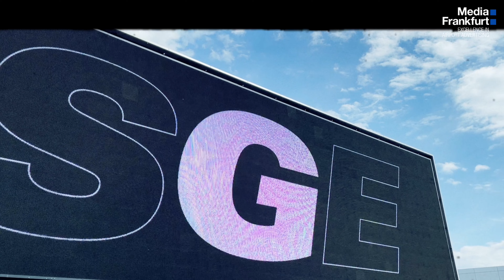Success for the Europa League Final, Eintracht Frankfurt! | Media Frankfurt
For today's EuropaLeague final, Eintracht Frankfurt is getting the team and supporters in the mood – with a stunning spot on our largest 100 sqm premium digital screen at Frankfurt Airport!

Tens of thousands of football fans travelling to Seville have been greeted with this impressive message on arrival at Frankfurt Airport.

Also Media Frankfurt GmbH wishes much success for this memorable evening!